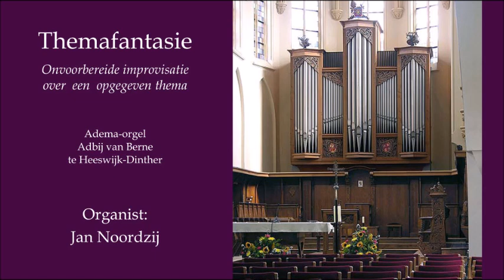Themafantasie - Organist: Jan Noordzij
Dit is een privé-opname van een niet voorbereide themafantasie (een improvisatie over een vooraf opgegeven thema), gespeeld tijdens een orgelconcert na een avonddienst (in 2002) in de Abdij van Berne te Heeswijk-Dinther, waar ik enkele dagen als gast verbleef. In de abdijkerk brandde er tijdens de orgelbespeling nauwelijks licht. De mystieke sfeer was optimaal; de Norbertijnen zaten er stil te luisteren, applaudisseerden niet na afloop, en gingen in stilte weg. De volgende morgen vroeg in de refter, waar er ook weer in stilte werd gegeten, kreeg ik van een van de Norbertijnen alleen deze opmerking: "Ik heb je gehoord gisterenavond..." Meer werd er niet gezegd. Toch is dit het mooiste compliment dat ik ooit gehoord heb n.a.v. mijn orgelspel.